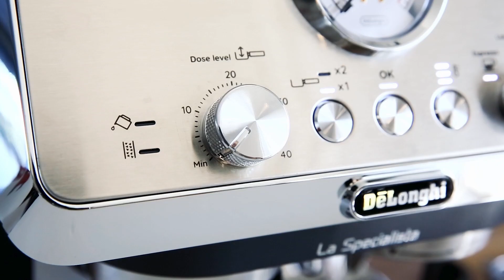De´Longhi SK | La Specialista Arte EC 9155.YE | Pákové kávovary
La Specialista Arte

Namlieť kávové zrná podľa ich druhu, precízne kávu utlačiť, zaistiť správnu teplotu vody a nakoniec ručne napeniť mlieko? S La Specialista Arte je to hračka! Integrovaný mlynček s ôsmimi stupňami nastavenia nameľa zrna presne podľa vašej potreby a kompletná baristická sada umožní kávu precízne utlačiť. To všetko bez neporiadku a v pohodlí domova.

S tromi prednastavenými receptami pre Espresso, Americano a horúcu vodu je príprava kávy aj iných teplých nápojov hračkou. Jemná mikropena vďaka tryske MyLatte otvára nekonečné možnosti pre latte art, ktorým môžete potešiť seba aj svojich priateľov. Pákový kávovar La Specialista Arte skrátka prináša autentický kávový zážitok pri každej príležitosti.

Chcete značku De’Longhi spoznať ešte lepšie? Všetko o nás i našich produktoch nájdete na: